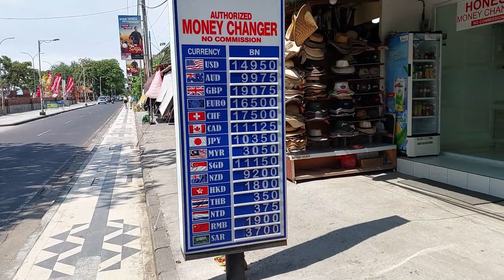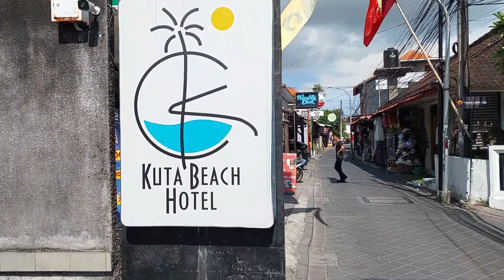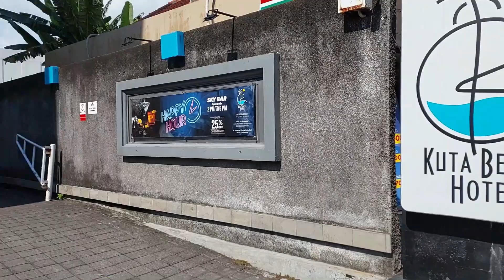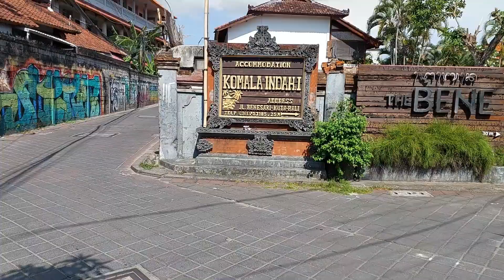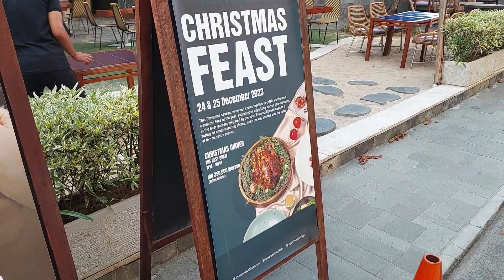Christmas Eve On Kuta Beach, Bali, Indonesia